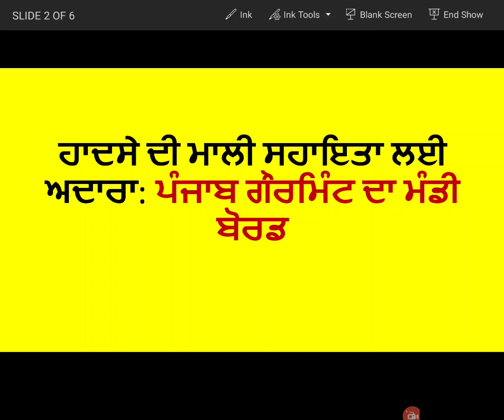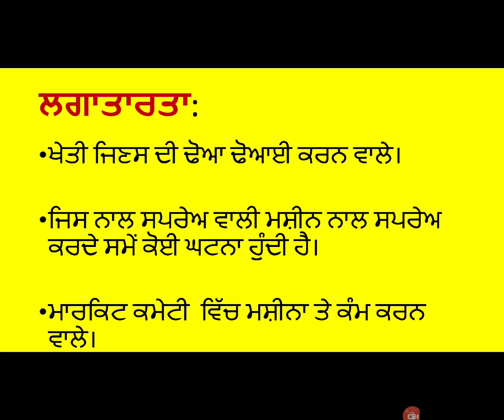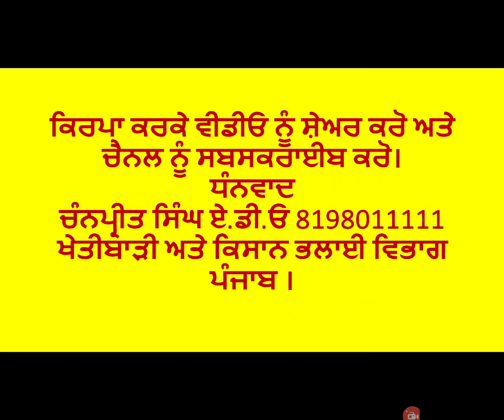How to get accidental compensation during farming/ਖੇਤੀ ਦੌਰਾਨ ਹਾਦਸੇ ਦਾ ਸਰਕਾਰ ਤੋਂ ਮੁਆਵਜਾ ਕਿਵੇਂ ਲਈਏ